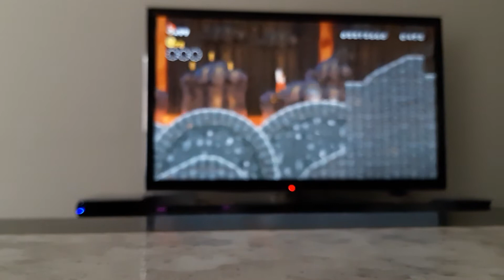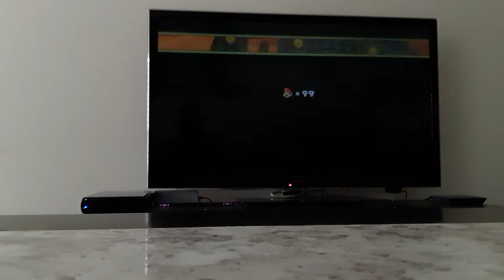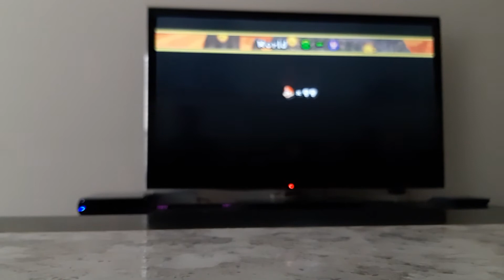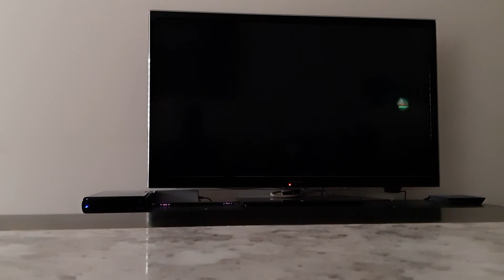New Super Mario Bros. Wii - Part 22 - World 8 1/3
Hey guys this is Ryan Roo and in this video I started World 8.